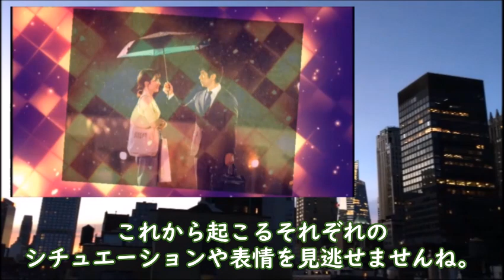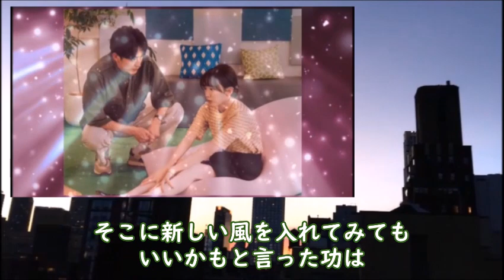｢ユニコーンに乗って｣ 第2話 佐奈は小鳥が何も出来ない事に…ドラマ第1話感想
投資の条件として２０万人の新規ユーザーを集めるのに小鳥は一人一人にアプローチするが…

【キャスト】
永野芽郁、西島秀俊、杉野遥亮、広末涼子、石川恋、竹山瑠香、山口貴也、坂東龍汰、青山テルマ、前原滉

【主題歌】
DISH//：しわくちゃな雲を抱いて

動画の紹介

｢ユニコーンに乗って｣ 第1話 中年の小鳥が面接に来たことから物語が始まり…

松下洸平の経歴と母親が凄すぎる。ドラマ「知ってるワイフ」の津山千晴役で出演。主題歌は関ジャニ∞の「キミトミタイセカイ」

｢石子と羽男」1話 東大首席の石子と高卒弁護士の羽男の出会いは…中村倫也･有村架純W主演。そんなコトで訴えます？

《挿入動画》
【MotionElements】